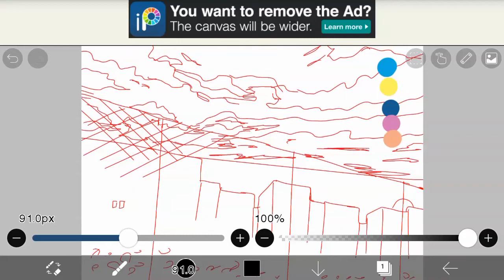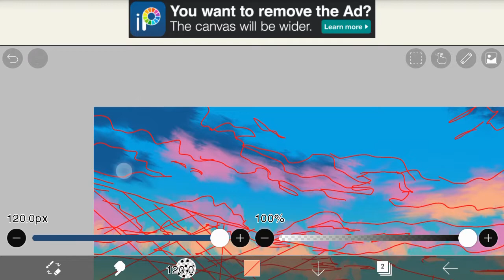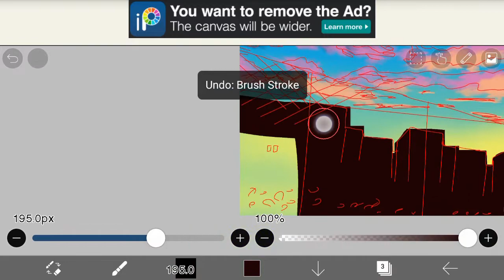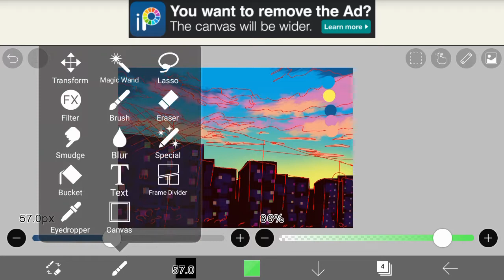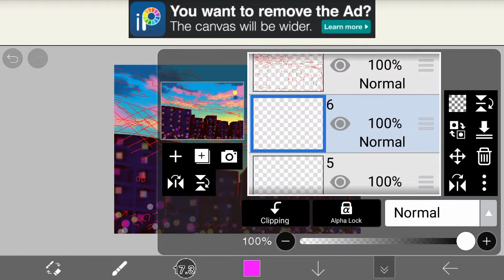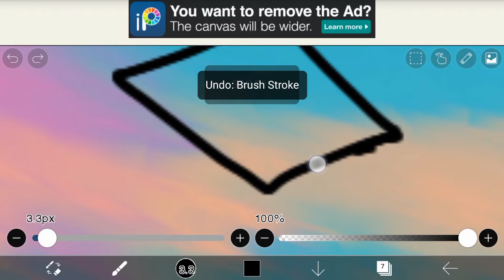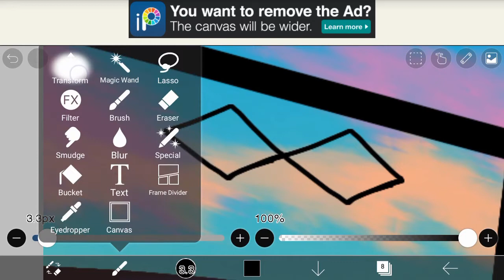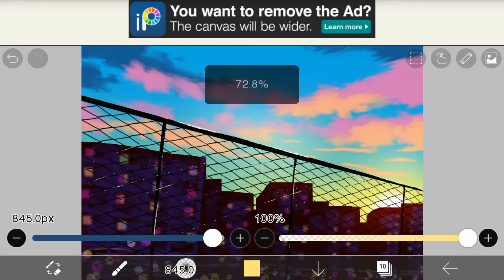draw with me / how to draw sunset